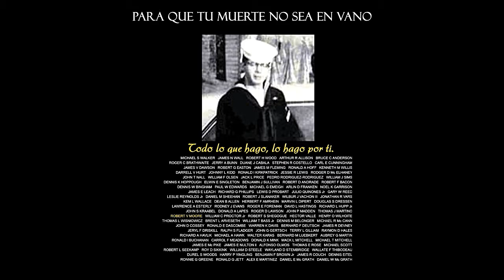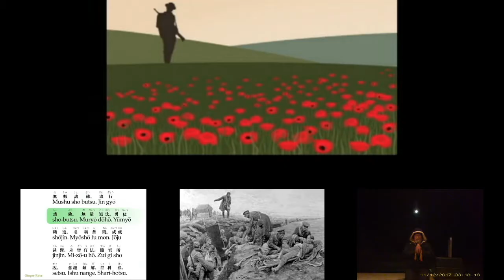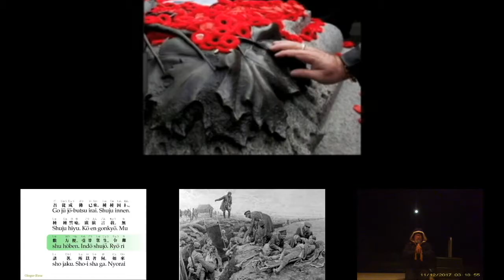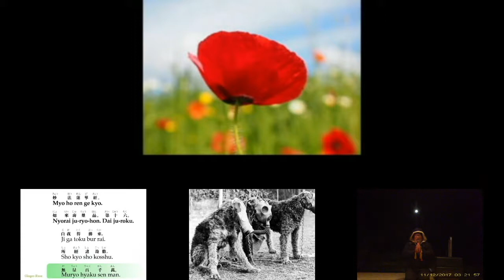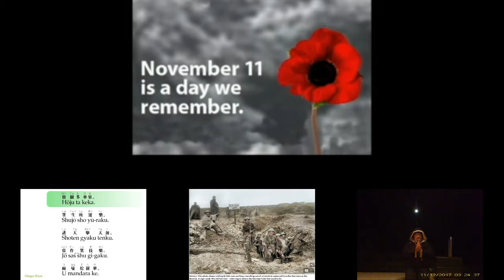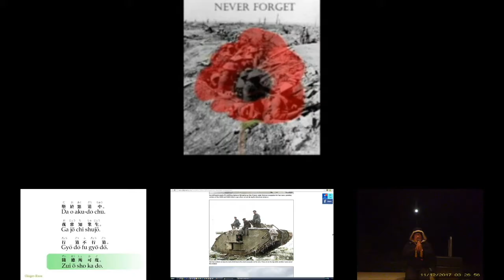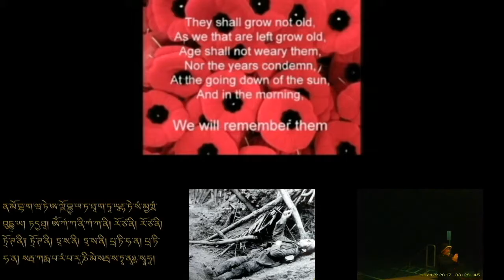El canto budista en la estación de policia de Windsor Vermont.